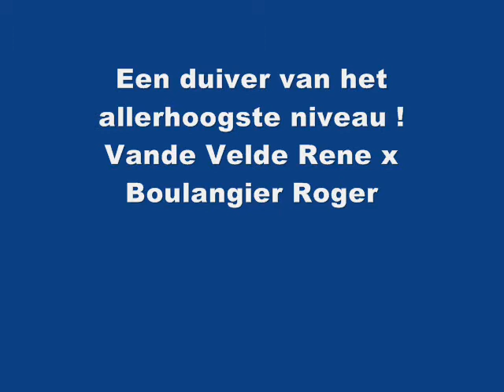B09.4308984.VDVOORDE.VERLINDEN.wmv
Topaanbieding van V.d. Voorde-Verlinden